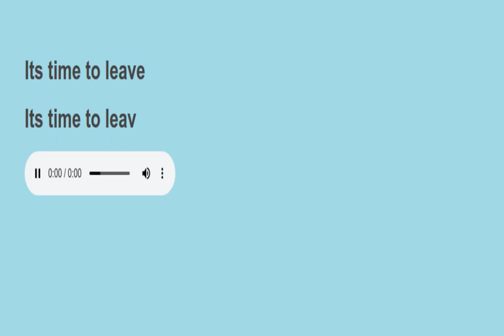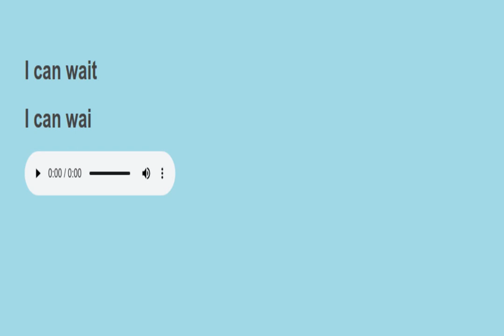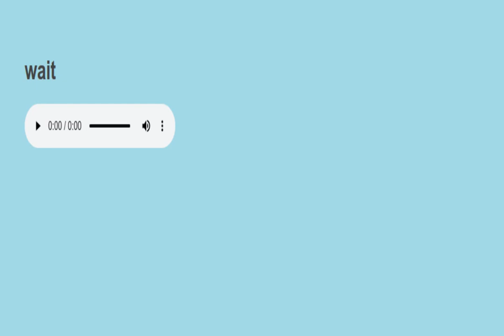Sight sentences reading practice 231